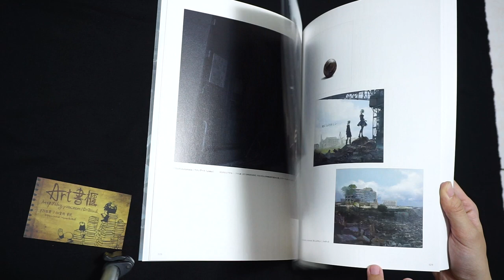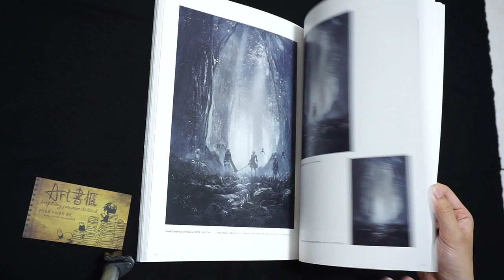幸田和磨美術畫集：尼爾 NieR Art NieR Art 幸田和磨アート集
出版社 ‏ : ‎ スクウェア・エニックス (2021/6/28)
発売日 ‏ : ‎ 2021/6/28
言語 ‏ : ‎ 日本語
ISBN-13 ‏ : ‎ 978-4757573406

◆如果喜歡作品，請支持購買正版畫冊 / If you enjoyed this work, please purchase genuine edition. / この作品が好きなら，イラスト本を購入していただきたいと思っております。

▼黑書評
本書收錄幸田和磨老師為尼爾繪製的藝術概念、未公開圖、設計草稿
CD封面插圖、舞台劇《寄葉》形象藝術，幸田和磨老師的評論等等
主要為宣傳圖與場景藝術
並沒有人物設定的部分(大殘念)

另外
個人覺得這本排版有些可惜
不少寬版插畫被卡半
似乎出橫版畫冊會比較適合的感覺

但整體來說
對於喜歡場景&插畫部分的書友
買吧!

ART書櫃 Book Review- 不專業且不負責任的畫冊開箱黑書評 -
◆從部落格連結至博客來購買商品，本站會獲得一點回饋金
可以幫助我介紹更多畫冊，感謝。